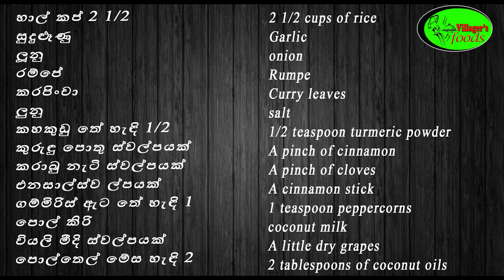සුවඳ විහිදෙන නියම කහබතක රස බලමුද | Traditional yellow rice | Rice recipe by Villager's Foods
අවශ්‍ය ද්‍රව්‍ය:-
හාල් කප් 2 1/2
සුදුළූණු
ලූනු
රම්පේ
කරපිංචා
ලුනු
කහකුඩු තේ හැඳි 1/2
කුරුඳු පොතු ස්වල්පයක්
කරාබු නැටි ස්වල්පයක්
එනසාල්ස්ව ල්පයක්
ගම්මිරිස් ඇට තේ හැඳි 1
පොල් කිරි
වියලි මීදි ස්වල්පයක්
පොල්තෙල් මේස හැඳි 2
2 1/2 cups of rice
Garlic
onion
Rumpe
Curry leaves
salt
1/2 teaspoon turmeric powder
A pinch of cinnamon
A pinch of cloves
A cinnamon stick
1 teaspoon peppercorns
coconut milk
A little dry grapes
2 tablespoons of coconut oil